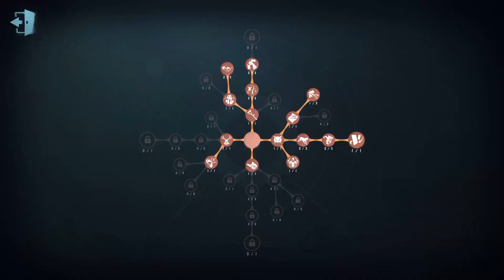#212 5th Feaster | Pro Player | Arms Factory | Identity V